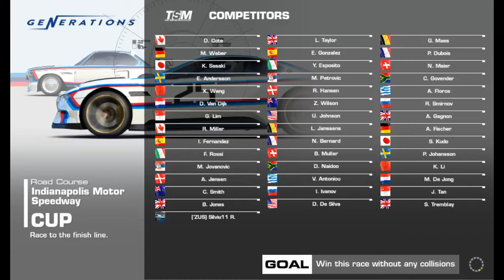RR3–FLASHBACK EVENTS–GENERATIONS (v5.6.0)–STAGE 3.5(SUCCESSOR)–Cup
REAL RACING 3 – FLASHBACK EVENTS – GENERATIONS (v5.6.0)
Circuit: Indianapolis Motor Speedway Road Course
Car: BMW 3.0 CSL Hommage R

Steering Assist: Low
Traction Control: Off
Brake Assist: Off
Steering: Tilt A
Steering: Sensitivity 7 or 3

My Playlist Blog:

Screen Recorders:
Screen Recorder